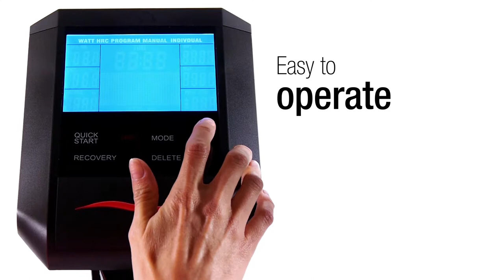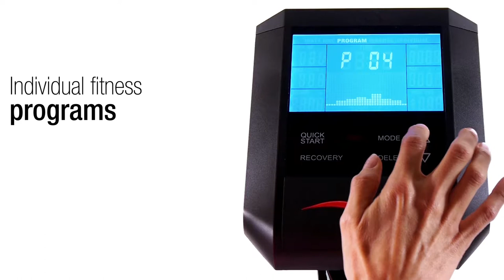Vélo ergomètre VARON XTR II - Hammer Sport by Leaderfit' Équipement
Vélo d'appartement haut de gamme permettant d'améliorer l'endurance et donc le système cardio-vasculaire de manière sûre et ciblée.  Vaste gamme de programme pour obtenir la motivation à un entraînement régulier. Le pédalage dynamique stimulera votre système cardio-vasculaire pour la pratique du cardio-training et ainsi augmenter la suppression de graisse.

Entraînement cardio-vasculaire bénéfique avec contrôle de la puissance conformément à la norme DIN-EN 957-1/5 et enfourchement bas et confortable.

Leaderfit' Équipement - distributeur exclusif Hammer Sport en France

Informations et devis gratuit :
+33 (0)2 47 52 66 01

HAMMER SPORT AG, c'est une histoire d'expérience. Depuis plus de 100 ans, la marque est impliquée dans la fabrication et la vente d'articles de sport. La gamme de produits de Hammer Sport comprend environ 600 articles différents dans cinq domaines sportifs. Avec plus d'un siècle d'existence, plus de 20 000 développements ont pu voir le jour pour s'adapter au fil des époques et des sportifs de tous niveaux.
Avec cet historique et cette connaissance produit, la société Hammer sait répondre à des besoins pour des objectifs et des entraînements performants.